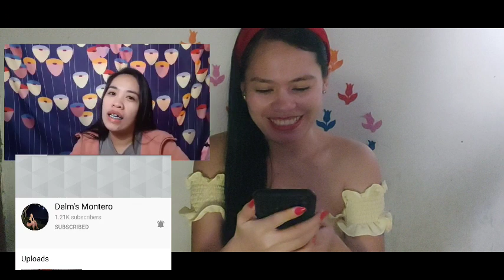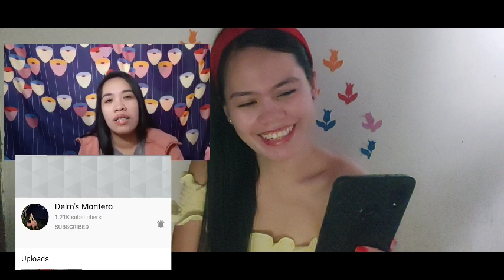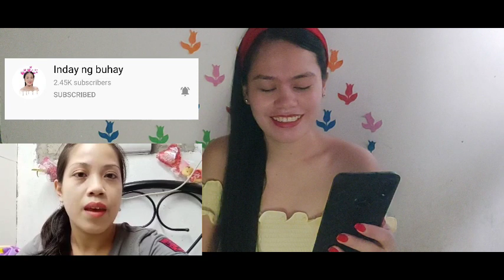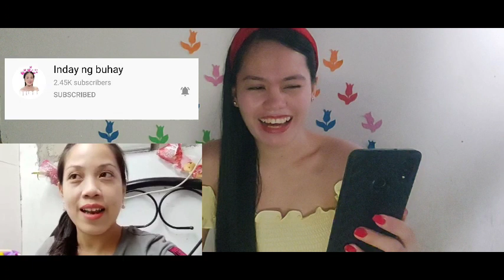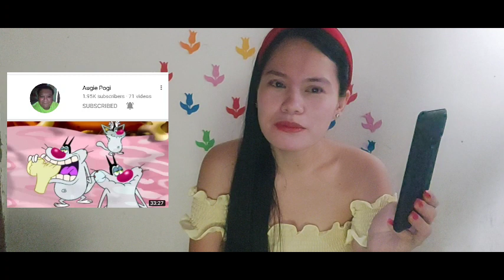MY REACTION VIDEO OF MY BIRTHDAY GREETINGS FROM FAMILY AND FRIENDS😍